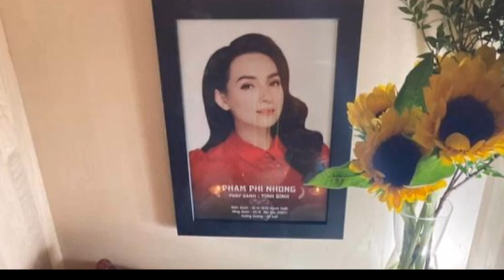CHIỀU 8/10: Việt Hương Khóc Nức Nở Thông Báo Phi Nhung Phải Hỏa Táng, Thi H@ì Không Thể Đưa Về Mỹ